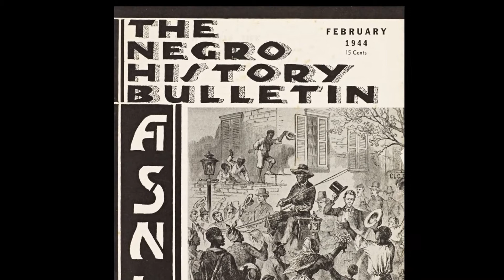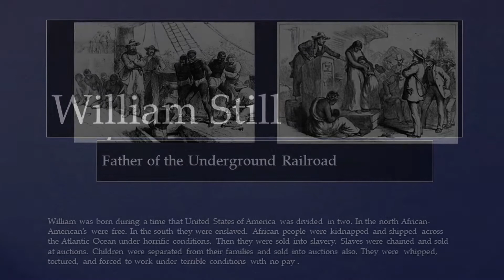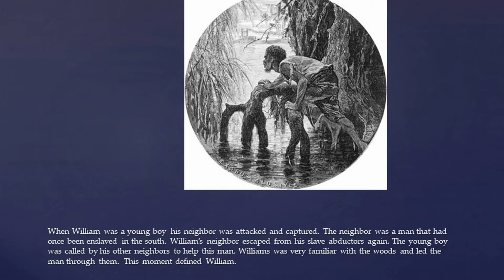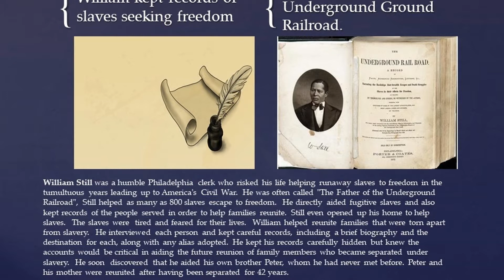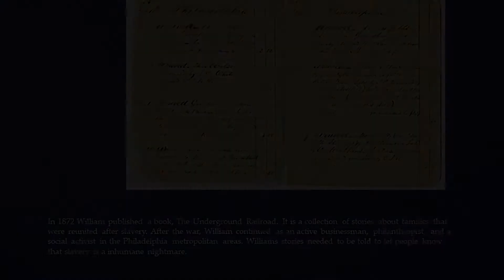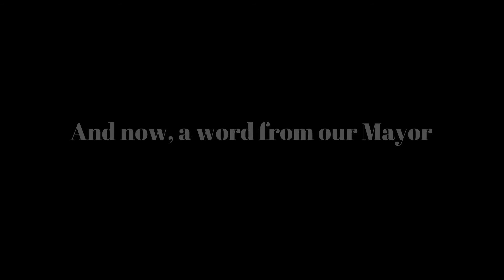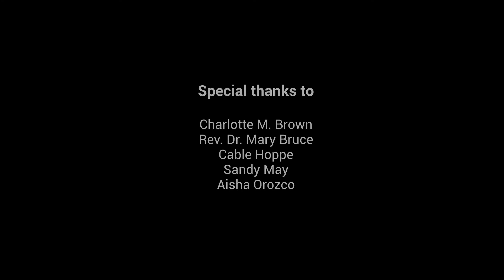Black Culture Night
Neighborhood Watch Group #37
Rachell Orozco - Chairman & Founder
Nancy Thompson  N.W.G. - Captain
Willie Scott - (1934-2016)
Bessie Tate
Rita Humble - Secretary
Ollie Talbott - Sergeant of Arms
Gabriel McGee - Public Relations
George & Jill Terzakis - Photography
Sandra Phillips - Licensed Dietitian
Susan Zierk

Remembering
Barbara Ennis 2020
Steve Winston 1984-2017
Joseph Jointer 2015
Christine Thompson 2014
Daniel Williamson “Tuskegee Airman” 2013

Special thanks to:
Mayor Domingo F. Vargas
City of Blue Island

Charlotte M. Brown
Rev. Dr. Mary Bruce
Cable Hoppe
Sandy May
Aisha Orozco

Written by: James Weldon Johnson
Performed by: Mirria Evans Lathan

Water in the Moonlight
Composed by: Thomas Wiggins (1866)

Pouring Out
Composed by: Asher Fulero (2020)

Technical support form the Tech Annex team at Blue Island Public Library
Tommy Marcus - Graphic Design
Adad Ocampo - Videography & Editing